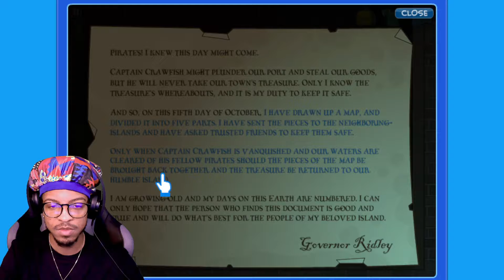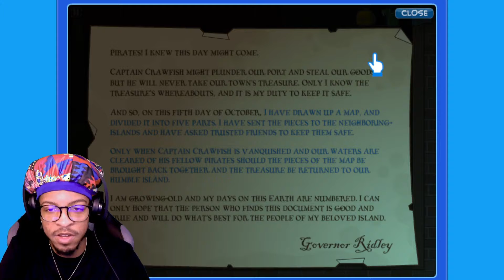That Rapscallion Jack Sparrow Ain't Got S*** On Me | Poptropica: Skullduggery Pt. 1